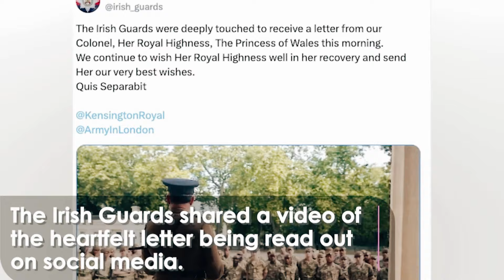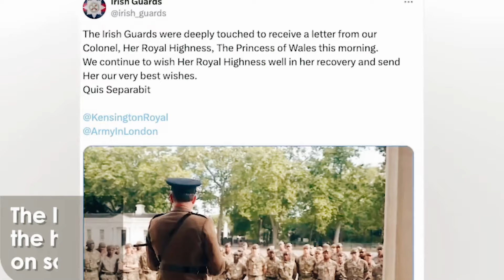KATE NO VOLVERÁ! REVELAΝ DESGRACIA sobre Kate Middleton y el FIN de la REALEZA como la CONOCÍAMOS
¡Bienvenido a Mr. Dato, tu destino para descubrir curiosidades fascinantes en cada video! Explora el mundo de los hechos sorprendentes y datos interesantes con nosotros. Lamentamos informarles que la salud de Kate Middleton, la princesa de Gales, ha sido motivo de preocupación recientemente. En esta última hora, hemos recibido noticias inquietantes sobre su estado de salud y su hospitalización. Además, surgen informes preocupantes sobre el Rey Carlos III, quien se enfrenta a una batalla contra el cáncer. Únete a la conversación, comparte tus pensamientos y envía tus mejores deseos a la familia real durante estos momentos difíciles. ¡Haz clic en el enlace para obtener las últimas actualizaciones y muestra tu apoyo a Kate Middleton y al Rey Carlos III en este momento crucial!

Hoy te traemos: KATE NO VOLVERÁ! REVELAΝ DESGRACIA sobre Kate Middleton y el FIN de la REALEZA como la CONOCÍAMOS